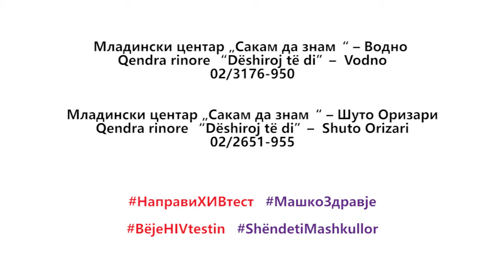Користиш кондом?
Ако не знаеш како точно се пренесува ХИВ или, пак, што значи ризичен однос, преземи ја бесплатната андроид апликација „Направи ХИВ тест“ на Google Play. И кликнете „плеј“.